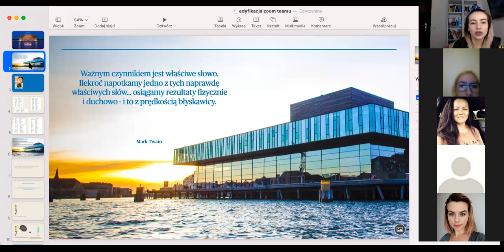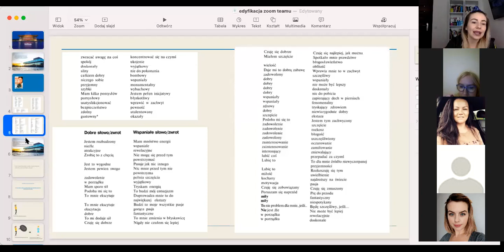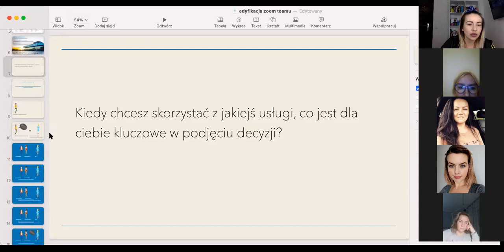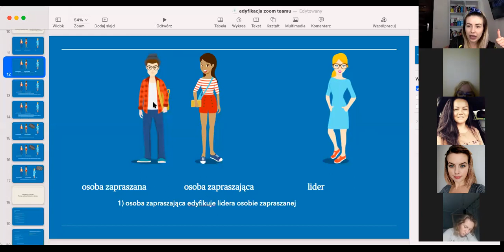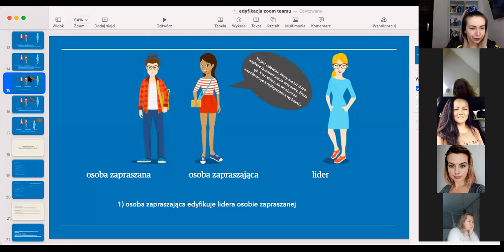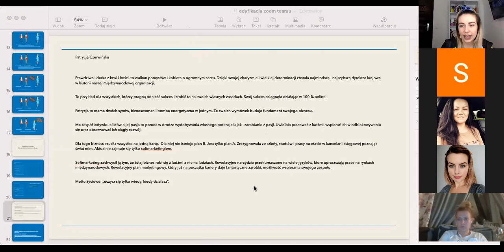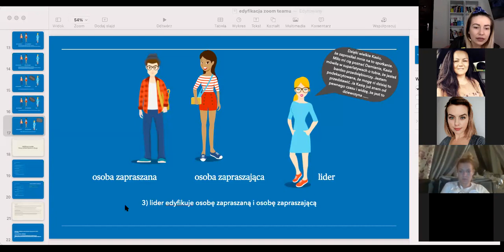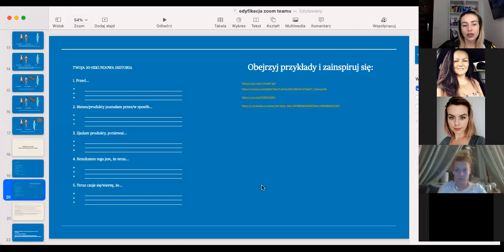zoom teamu - edyfikacja